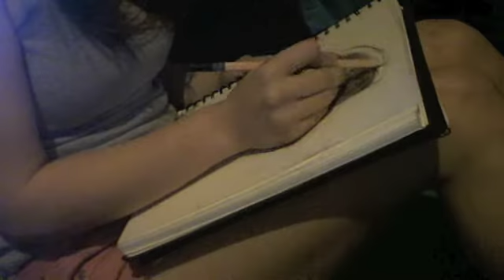Drawing for Skye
This is a drawing for Skye. I hope you like it.